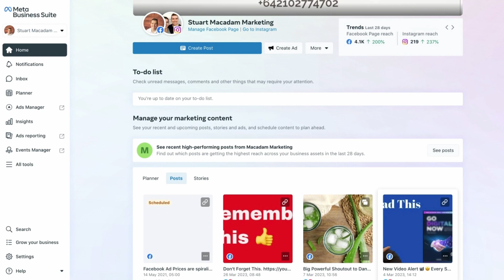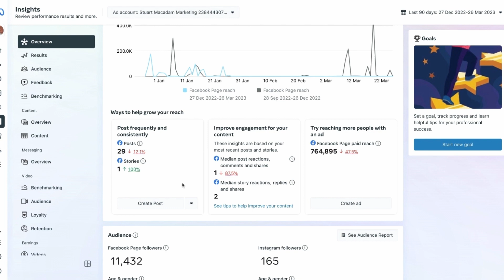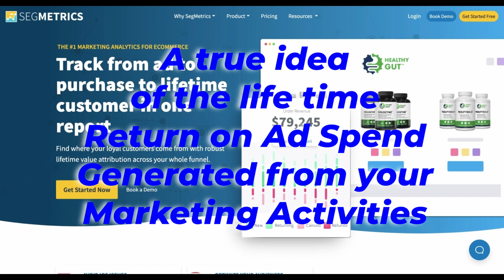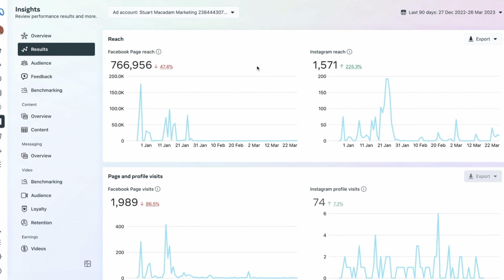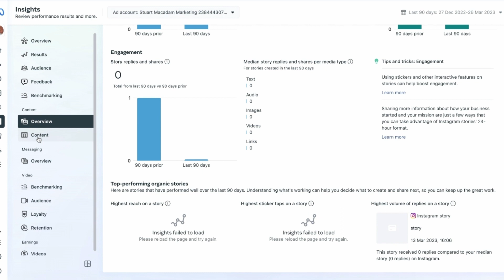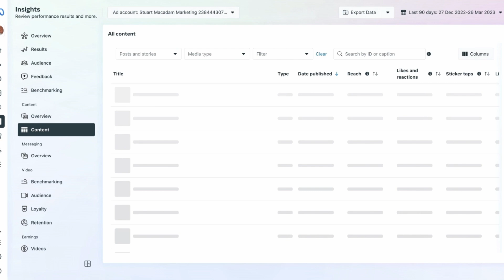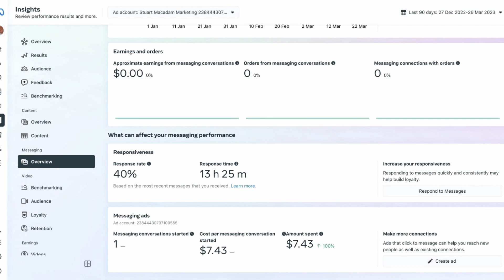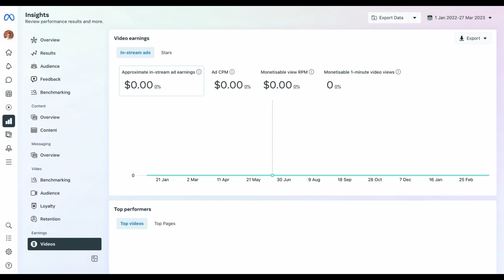How To Navigate & Use The Insights Section Of The Meta Business Suite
They provide an accurate and insightful way for you to see where to use your marketing resources the best. In a matter on minutes, you can connect your website and other social media and marketing resources to Segmetrics to begin seeing how much your marketing is really worth, with lifetime revenue attribution across your whole funnel.